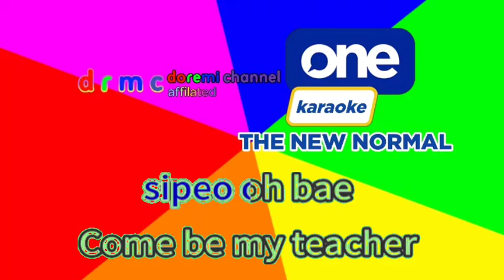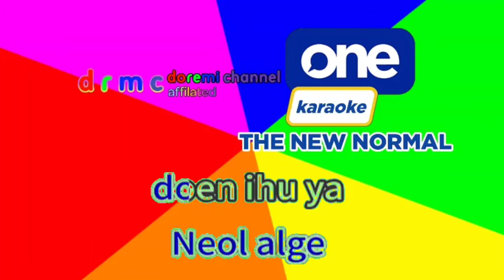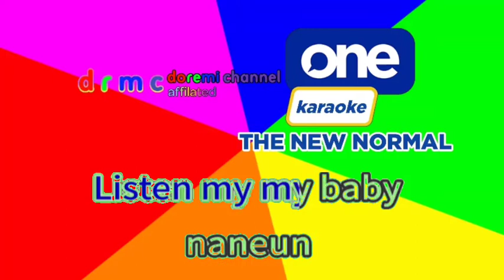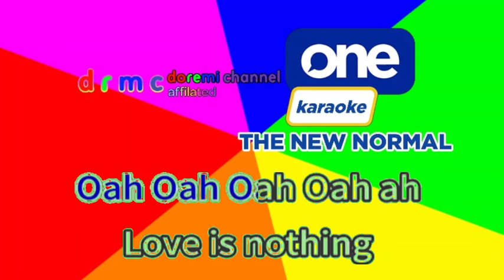Boy With Luv - BTS ft. Halsey (Karaoke)